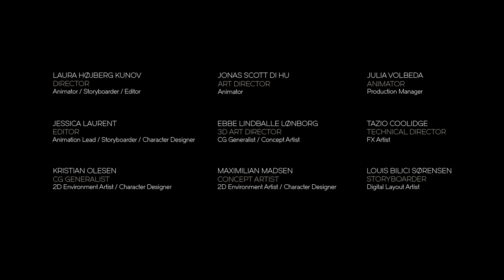Stellar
In an anonymous and bleak city, people are as numb and square as the surrounding buildings. Monotonous routines are carried out just like yesterday and the day before when all of a sudden organic, orange spheres emerge from dark corners, soaring lively towards the skies. As the spheres merge, getting bigger and bigger, the citizens finally pay attention and some curious souls accept the invitation to approach. At once, we are thrown into a baffling and beautiful world where you must lose yourself before you can find your true, passionate core.

STELLAR was made by a team of 3rd year Character Animation & CG Art students at The Animation Workshop/VIA University College in Viborg, Denmark. Check out the individual students blogs (links below) to learn more about the talent behind the film!

CREDITS
Laura Højberg Kunov

Additional animation:
Louise Emilie Hovgård
Stina Lee Willadsen
Maria Blowers
Sif Perlt Savery
Ramón Arango

Additional cleaning and coloring:
Trine Thulstrup
Marie V. Eriksen
Marie Post Riggelsen
Kristina Sletting Jensen
Lasse Rützou Bruntse
Antoine Lefevre